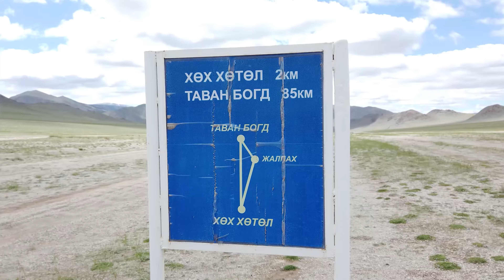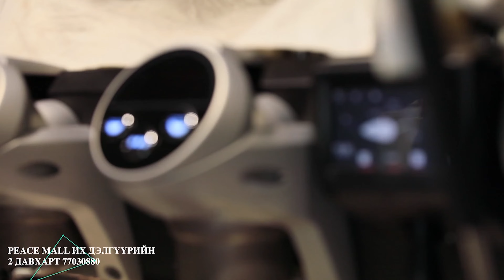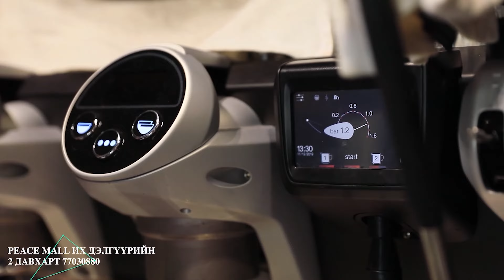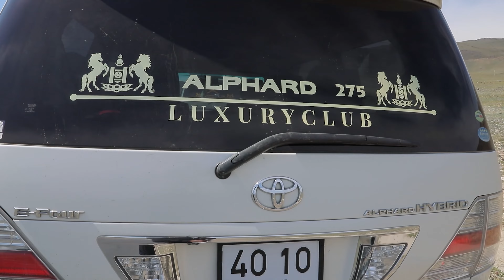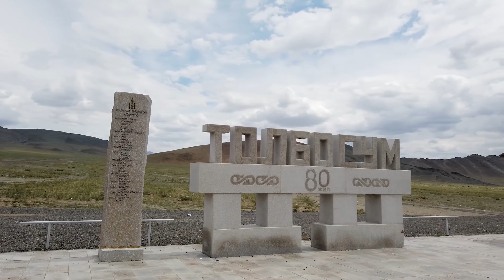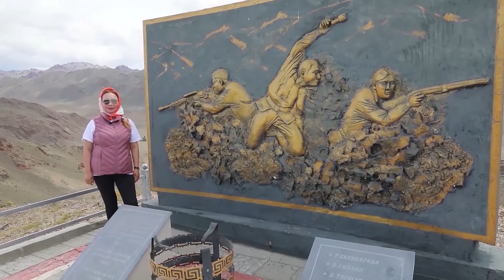Монгол орноор '' Миний аялсан 1000 хот " Баян өлгий аймаг